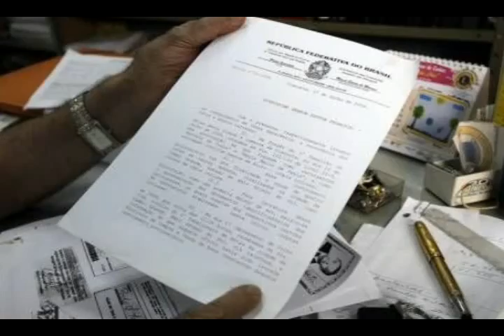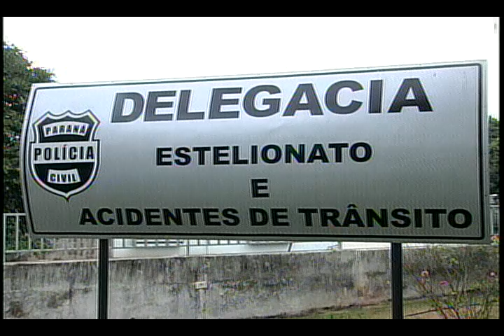videos maringa urgente DELEGADO FALA SOBRE QUADRILHA DE TERRENOS.WMV